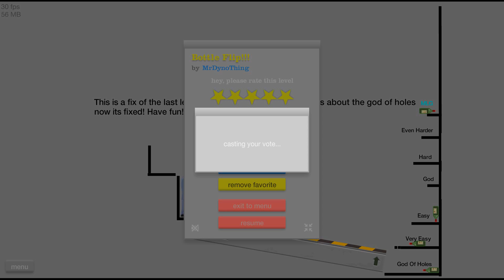Я ПОПРОБОВАЛ СДЕЛАТЬ НЕВОЗМОЖНЫЙ БУТЫЛКА ВОДЫ ЧЕЛЛЕНДЖ И У МЕНЯ ПОЛУЧИЛОСЬ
Играем в Happy Wheels (Хэппи вилс) - Самый эпичный бутылка воды челлндж! Сделал самый сложный Bottle Flip Challenge!